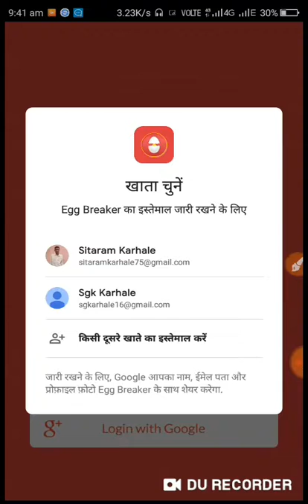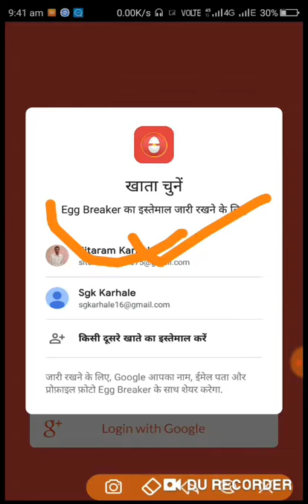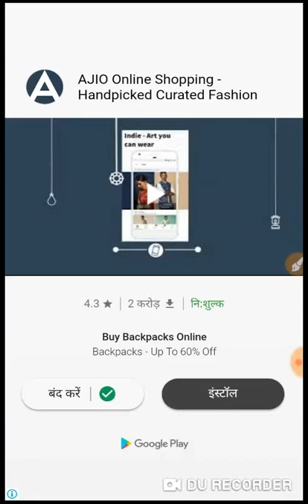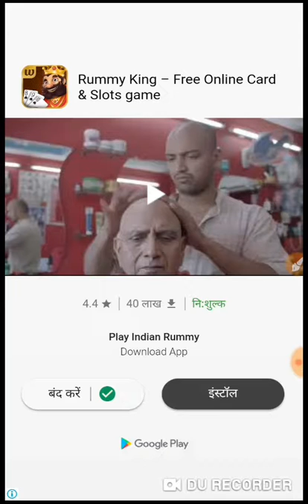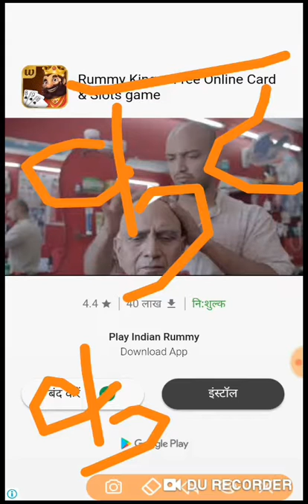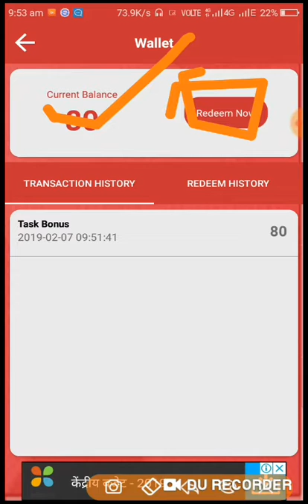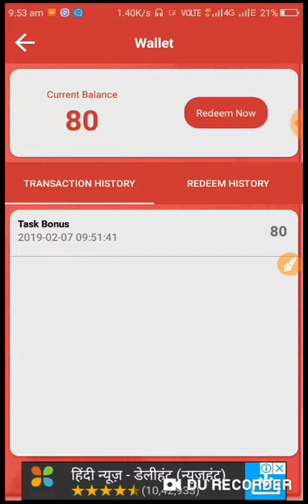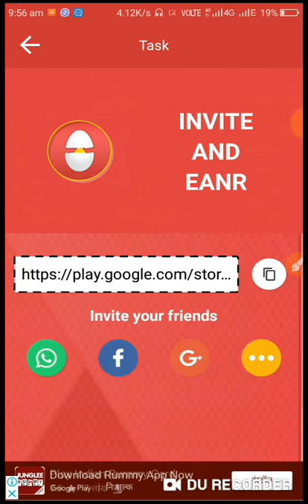5 ridim laik seyr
यह मेरा DU Recorder के साथ रिकॉर्ड किया गया वीडियो है. अपनी स्क्रीन लाइवस्ट्रीम को रिकॉर्ड करना आसान है. डाउनलोड लिंक: